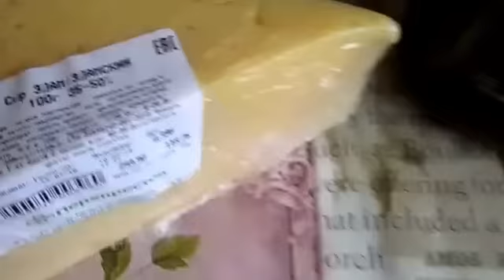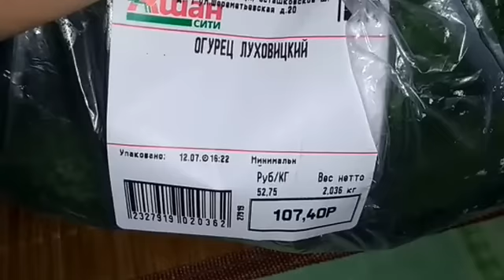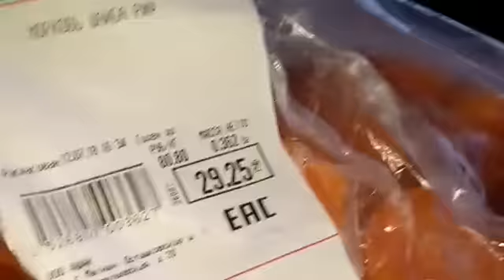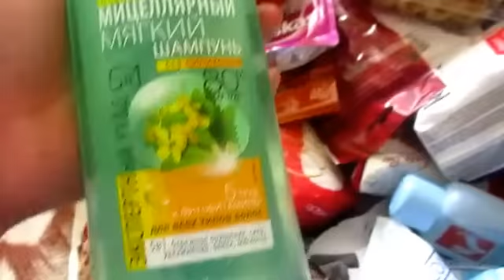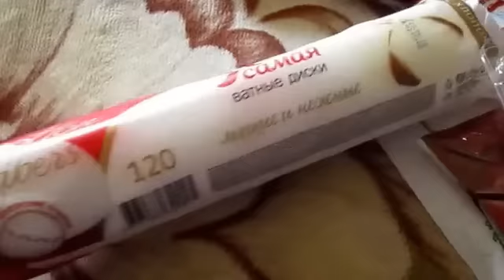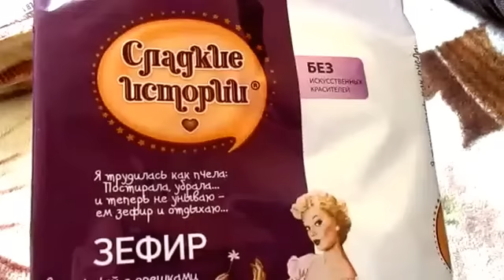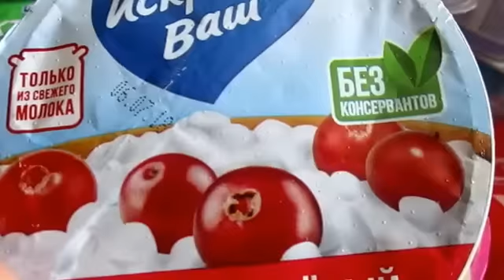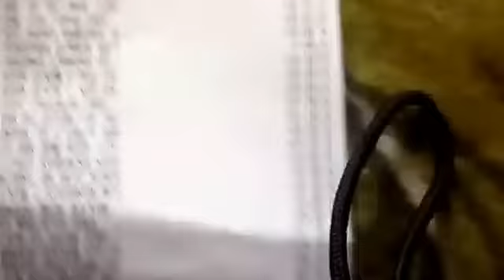ПОКУПКИ АШАН/ПЕРЕКРЕСТОК 15🍓 июля 2018 г.🥒🌽🍌🍇🍦🍰🧀🍤